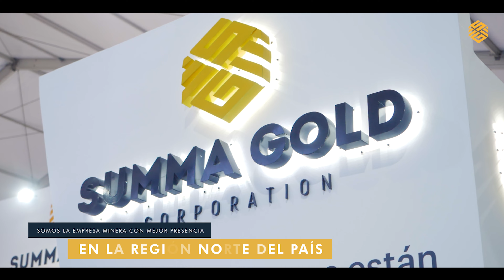Convención Minera Perumín 36° - Summa Gold Corporation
PERUMIN36 || Orgullosos de representar a la región La Libertad en uno de los eventos mineros más importantes del Perú y del mundo
Gerente General: Jaime Polar Paredes